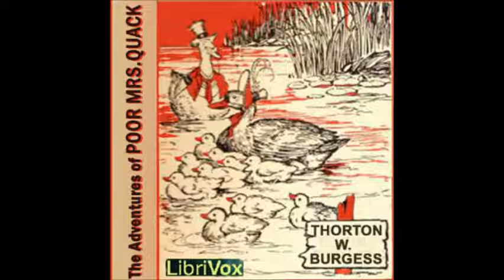The Adventures of Poor Mrs. Quack by Thornton W. Burgess - 19. Jerry Muskrat's Great Idea